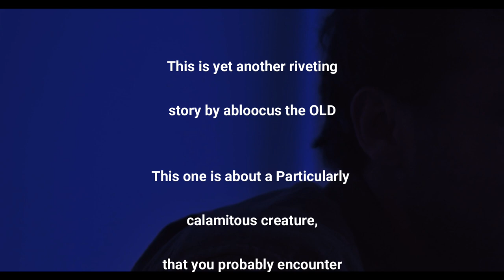The Pessimist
A short story about the ludicrousness of indulging in persistent pessimism. One guaranteed way to feel better about your situation, is to have a good laugh at yourself.